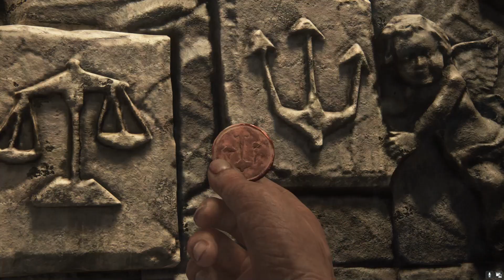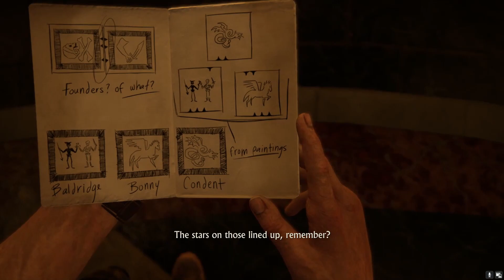Uncharted 4: A Thief’s End Walkthrough Gameplay Part 6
Uncharted 4: A Thief’s End Walkthrough Gameplay Part 6 includes a Full Game Review and Full Gameplay for PC, PlayStation 5, PlayStation 4, and Microsoft Windows. Uncharted 4: A Thief’s End Walkthrough Part 6 will include a Review, PC Gameplay, and All Quests.

Uncharted 4: A Thief’s End is a 2016 action-adventure game developed by Naughty Dog and published by Sony Computer Entertainment. It is the fourth main entry in the Uncharted series. Genres: Action-adventure game, Puzzle Video Game, Platform game, Third-person shooter, Stealth game.